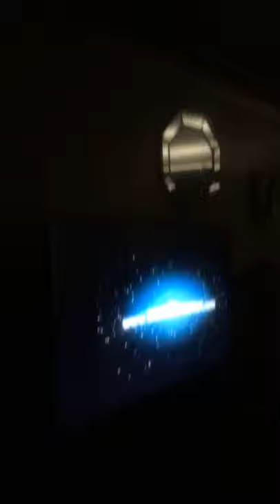CARL NESBIT AND JAMES COLEMAN PREPARING FOR THE MURDER OF KENNEKA JENKINS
CARL NESBIT DOES CONSTRUCTION FOR THE CROWNE PLAZA 🤔JUSTICE FOR KENNEKA JENKINS